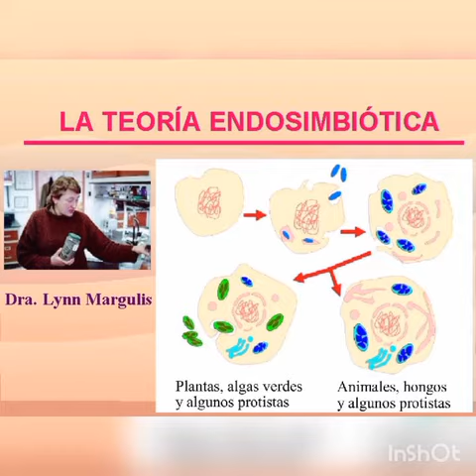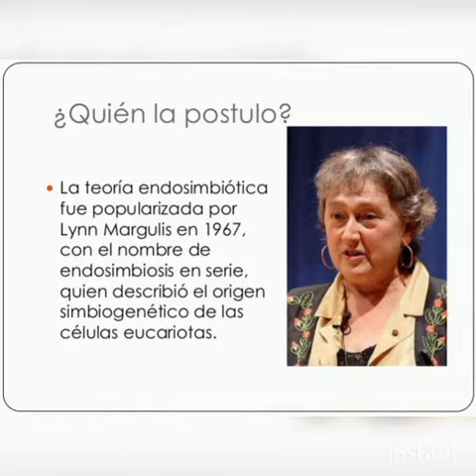Lynn Margulis y la endosimbiosis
Información sobre la científica y su teoría.
Evaluación a distancia 5to año, Liceo Bauzá de Montevideo